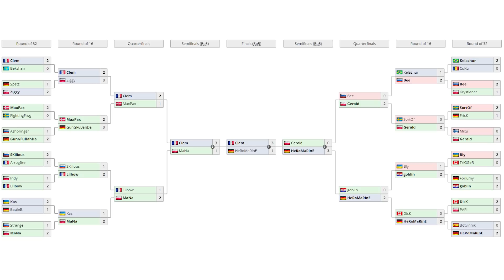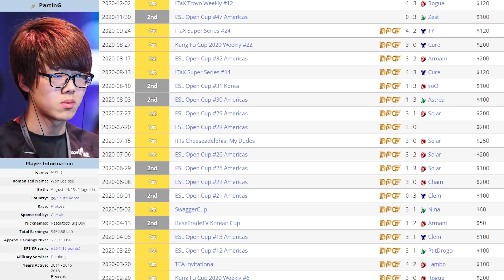TY's last GSL Super Tournament & an INSANE TvP BASETRADE | SC2DAY